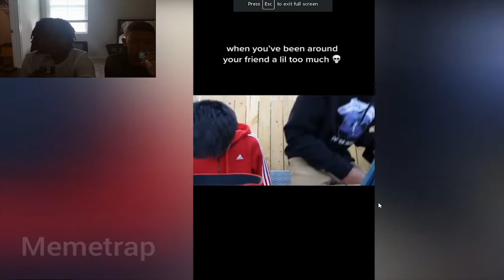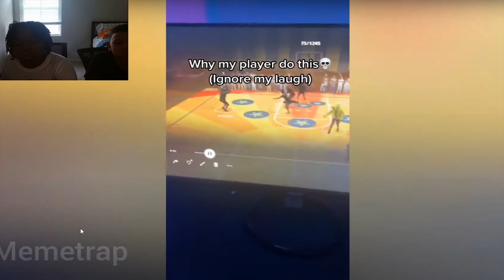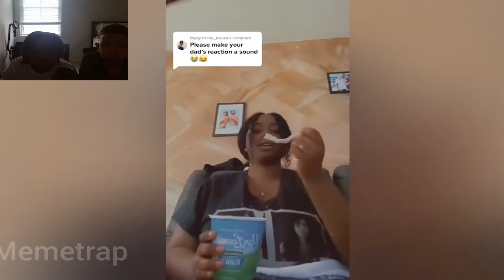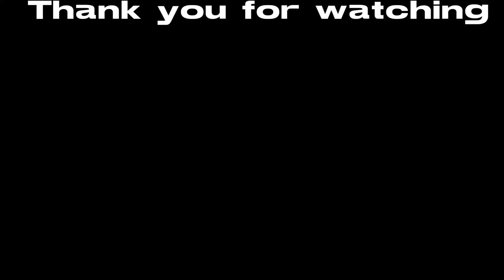TRY NOT TO LAUGH WITH WATER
Hey guys me and buccxs tryed something different hope u enjoy!